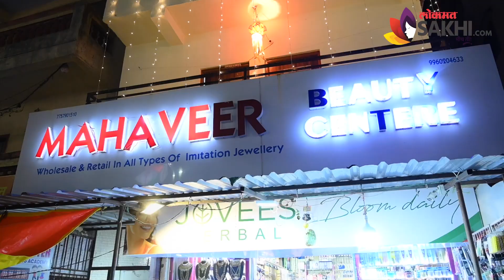Necklace set चे भरपूर प्रकार होलसेल दरात | Trendy Necklace Set | Latest Gold Necklace Designs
तुम्हाला इथे Crystal, 1gram gold, copper अशा अनेक प्रकारामध्ये necklace set मिळणार आहेत. तेही अगदी होलसेल दरात. अधिक जाणून घेण्यासाठी पहा हा व्हिडीओ.

Address
Mahaveer Beauty Center
Survey No. 48/3, Plot No 14, Azad Chowk, Back to Chatrapati Shivaji Maharaj statue, Kharadi Road, Chandannagar, Pune - 411014